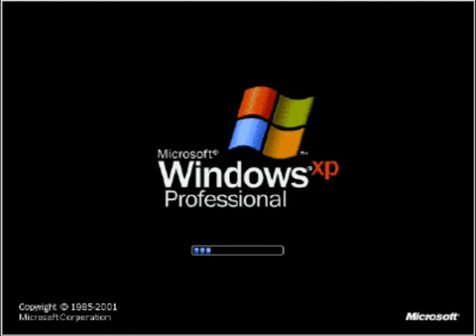WindowsXP Spoof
Tribute To slow PC's everywhere

Got bored, used a xp .gif file, not a real pc loading, was bored, and just making a stupid video=D